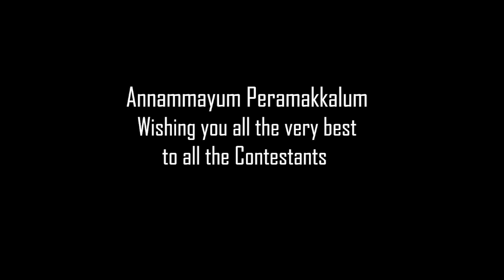Start with her Blessing //Annamma // Golden Mic Online Singing Contest 2020 // Not Valid for Contest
Host Performance
Not Valid For the Contest
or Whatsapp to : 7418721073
Annammayum Peramakkalum Hosting Golden Mic 2020 online Singing Contest. Devotional Song.Christian Song